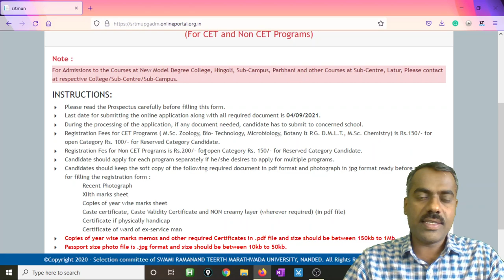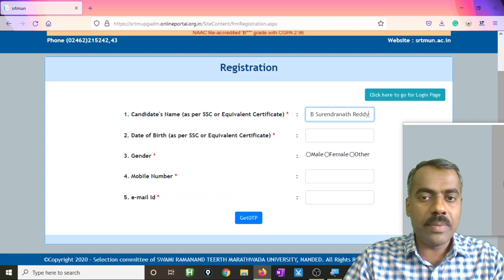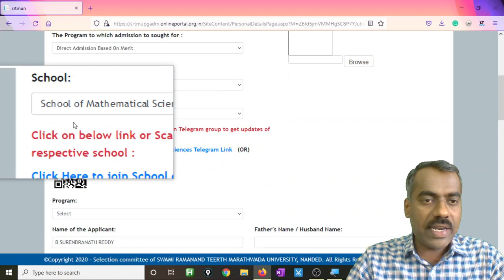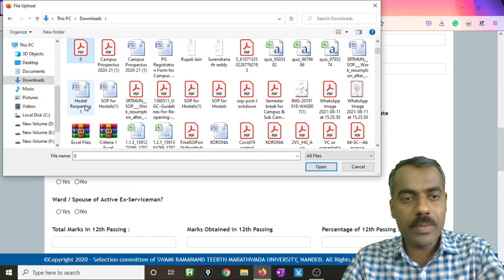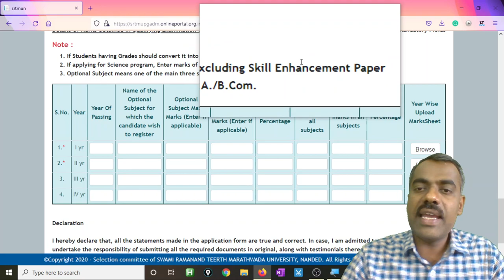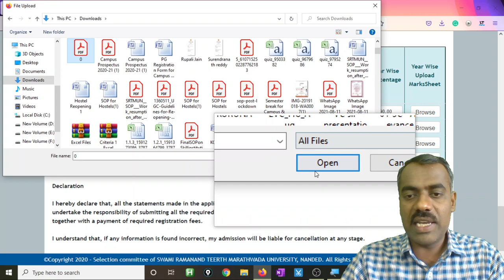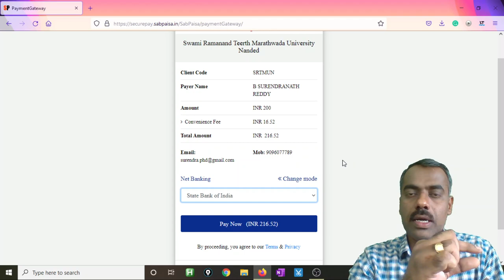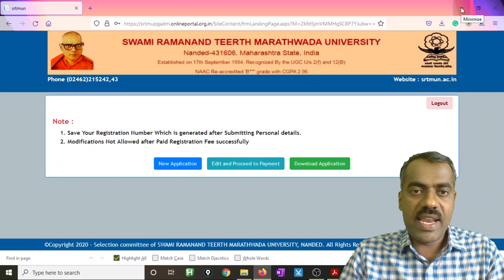Online Registration PG admissions 2022-23, Swami Ramanand Teerth Marathwada University, Nanded, MH.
Update1: Please note that the last date to register is extended to 25 Aug 2022.

In this video, we explain how to register online for various programs offered by Swami Ramanand Teerth Marathwada University, Nanded, Maharashtra.